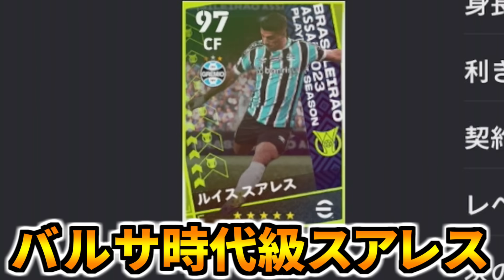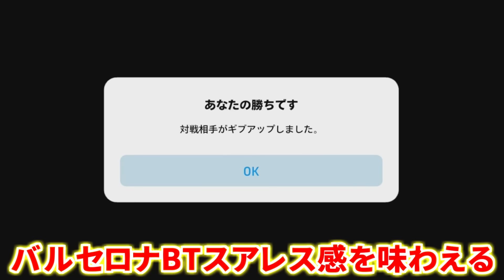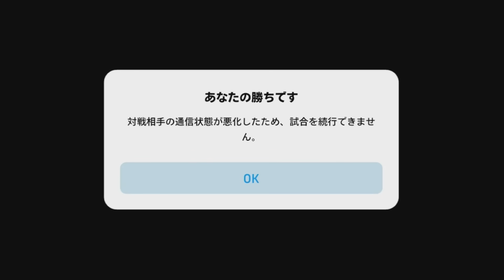新登場スアレスがバルセロナビッグタイム級フェノミナルフィニッシュ持ちすぎる！【eFootball2024アプリ】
これはもうバルセロナスアレスです。決定力98🔥
ウイイレアプリ時代のラインブレイカー神✨✨
しかも逆足精度もMAXでポストプレイも抜群！

MSN最強時代のスアレスビッグタイムガチで待ってます。